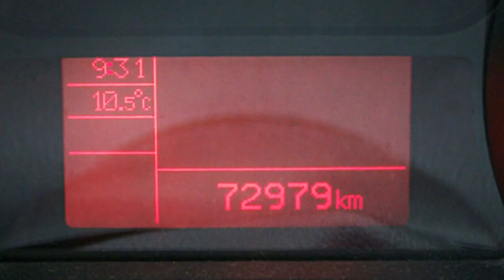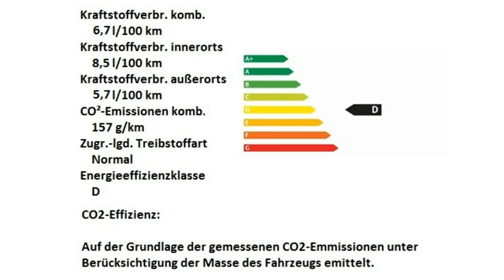Alfa Romeo Giulietta Super 07157315 GRIGIO MAGNESIO Motor Village Berlin jetzt Stell.